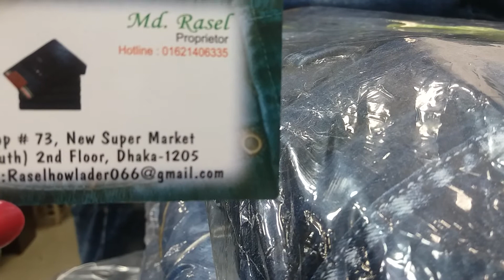কম দামে ছেলেদের গেবাডিং পেনট কালেকসন || Cheap price Gebarding Pant Collection.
(600)Price Men's gabardine pant collection.

Address :Shop name "Just"
Shop#73,New super Market(south)
2nd floor. Dhaka-1205

please. subscrib.my Chenel